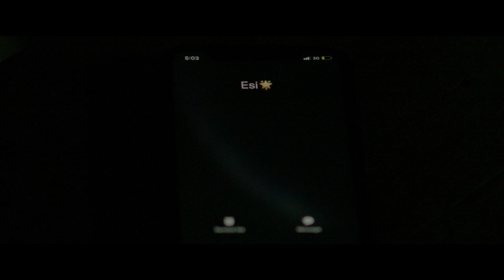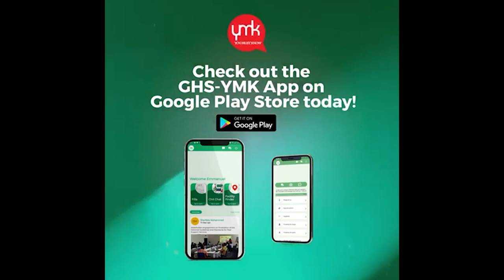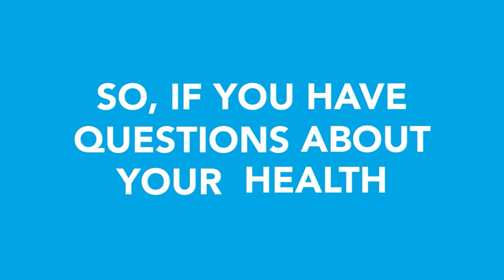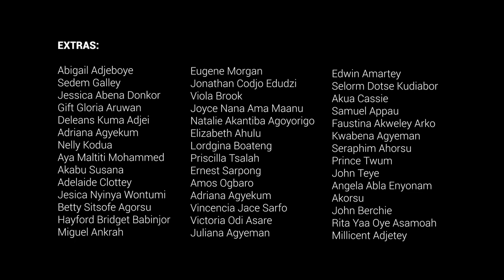ATOUA TV Episode 10